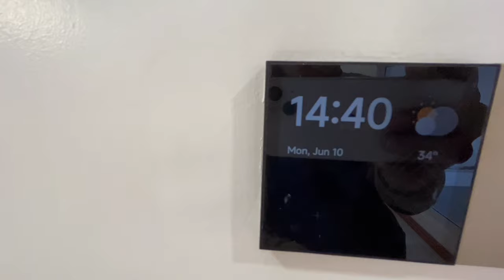19,000,000 2 Storey Residential Bldg. with Attic at GREENWOODS EXECUTIVE VILLAGE CAINTA RIZAL.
Ready for Occupancy House and Lot for SALE!!! Complete Turn Over (RFO)

Location: Greenwoods, Executive Village Cainta Rizal.

FEATURES:

GROUND FLOOR
2 carport
Foyer
Dinning area w/bar counter
Kitchen area
Guest room
2 common toilet & bath
Maids room

SECOND FLOOR
Living room
3 bedrooms
Master's Bedoom
Master's toilet & bath
Common toilet & bath
Balcony

ATTIC
Lounge area
Cabinet & storage

INCLUSIONS
Home automation- IOT Devices
8 split type aircons
CCTV

Old Price: 21,770,000
New Price: 19,000,000

For Cash buyer: 18,000,000
Note for 18M spotcash buyer CGT and Transfer of title not included.

Open for Cash and Bank Financing

Inquire now!